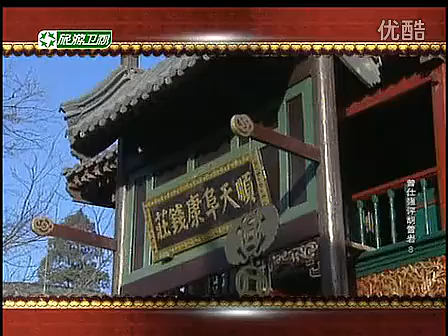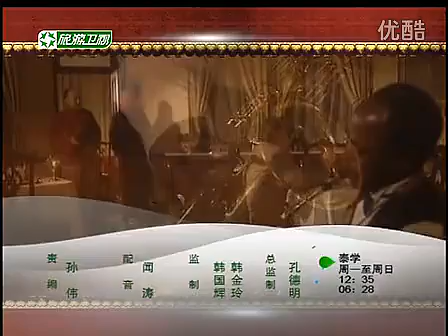曾仕强—《曾仕强评胡雪岩》（八） 蓄德养望